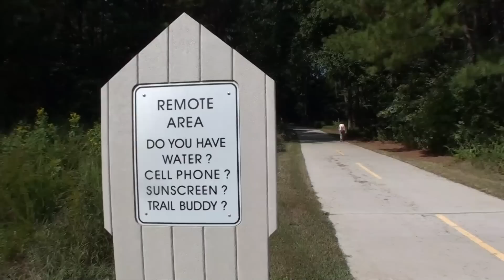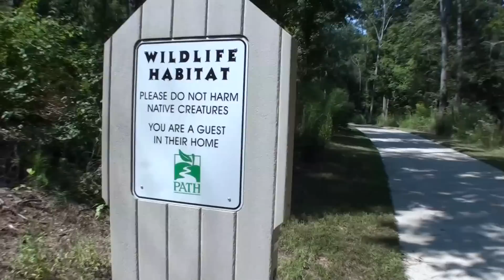Panola Mountain State Park Caches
Geocaching at Panola State Park.
Panola State Park cache-GC26FDQ
South River Bridge Cache-GC1TXK4
The Monster of Alexander Lake-GC1TJM8